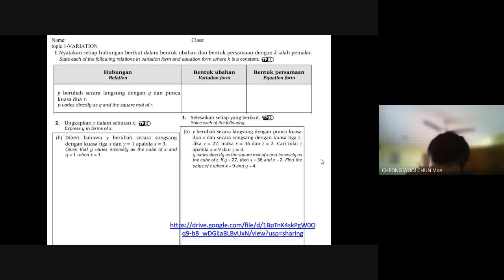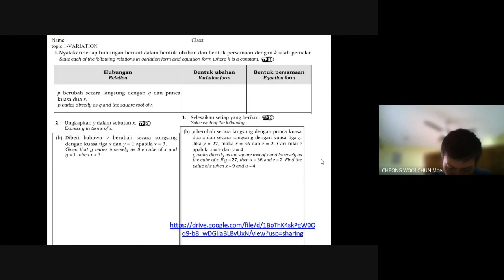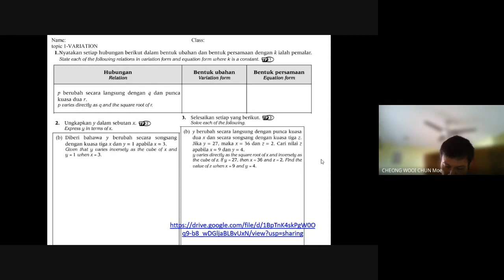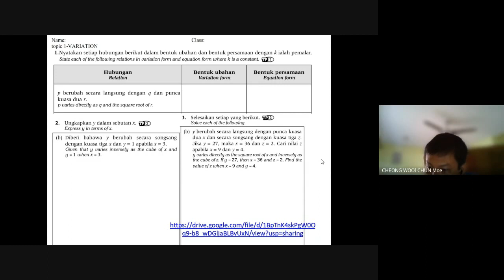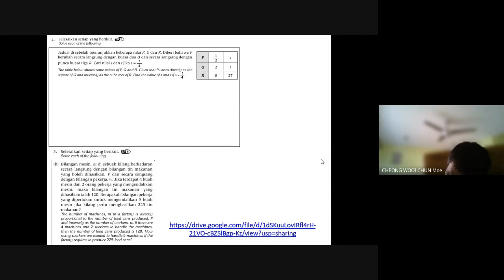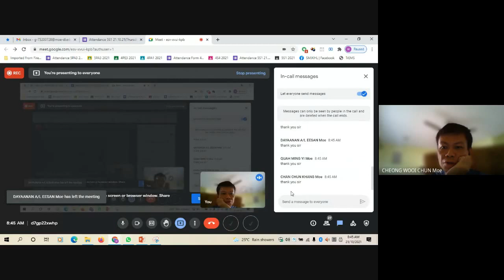Form 5 KSSM Mathematics Revision Part 13